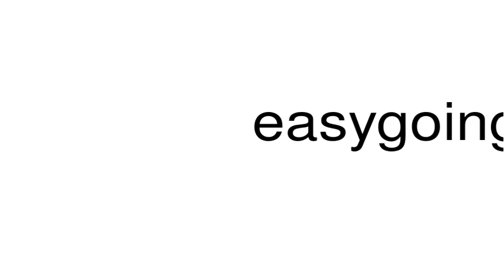How to pronounce easygoing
This is a satire channel. This is a satire channel. How to pronounce the word easygoing.